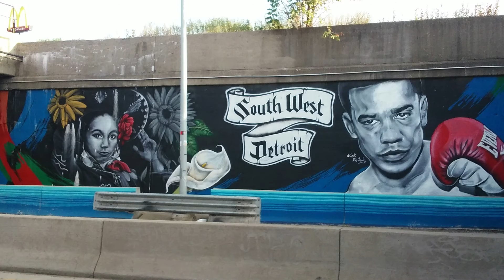Detroit's Fantastic Art: Rick's Vlog # 77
Vlog # 77 shows a little more of the art scene with highlights focusing on the southwest side of Detroit. Non-profit, educational or personal use tips the balance in favor of fair use "Copyright Disclaimer Under Section 107 of the Copyright Act 1976, allowance is made for "fair use" for purposes such as criticism, comment, news reporting, teaching, scholarship, and research. Non-profit, educational or personal use tips the balance in favor of fair use "Copyright Disclaimer Under Section 107 of the Copyright Act 1976, allowance is made for "fair use" for purposes such as criticism, comment, news reporting, teaching, scholarship, and research.